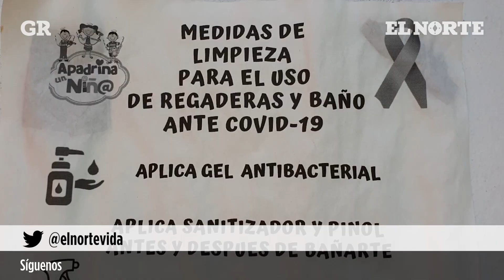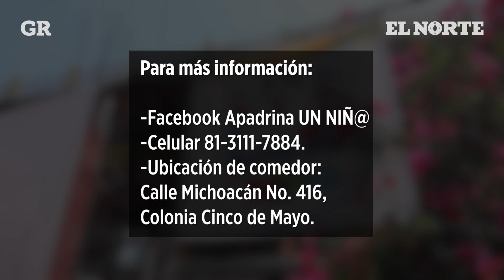Ayuda comedor a niños con cáncer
Agrupación Apadrina un Niñ@ ayuda a mamás de niños con cáncer que son atendidos en la Clínica 25 del IMSS con alimentos.